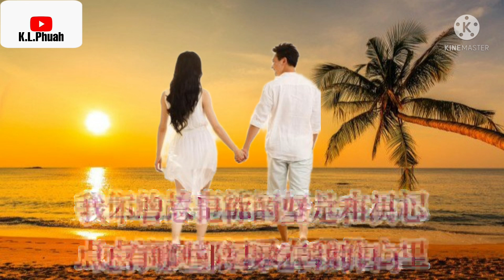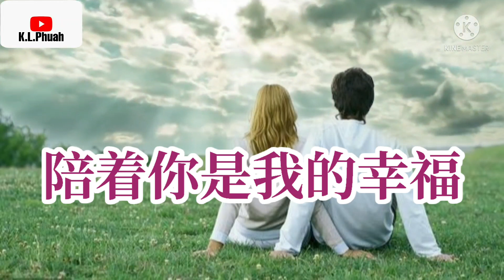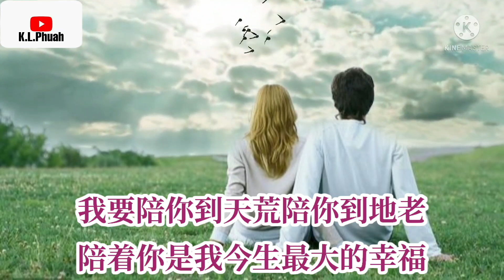2022/02 新歌推荐💓[ 陪着你是我的幸福 ]💓 演唱 : 伊然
陪着你是我的幸福   演唱 : 伊然

词: 海木木
曲: 王德栋
制作人海木木王德栋
出品海木木王德栋
发行王杨文化

牵着你的手我想这样一辈子
天涯或海角我都会紧紧跟随
谁说平凡不会拥有完美爱情
那是有些人没事喝的烂醉

我们的故事能写好几本日记
点点滴滴都记录在我的心里
我不曾忘记你的坚定和决心
还有哪些陪我吃苦的日子

我要陪你看风景陪你看黄昏
陪你走遍整个世界也不会疲惫
我要陪你看潮起陪你看潮落
陪你一起数星星我也不会厌倦

我要陪你看花开陪你看冬雪
陪在你的左右做你的避风港湾
我要陪你到天荒陪你到地老
陪着你是我今生最大的幸福